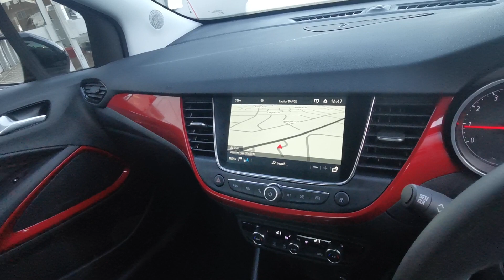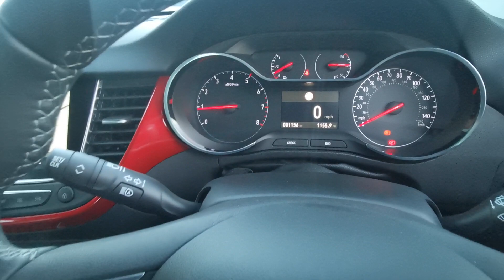2023 Vauxhall Crossland GS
2023 Vauxhall Crossland GS